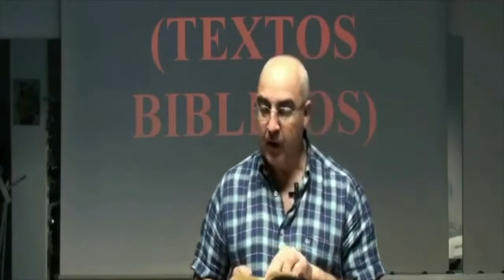Los plagios de Satanás 7: Portales dimensionales